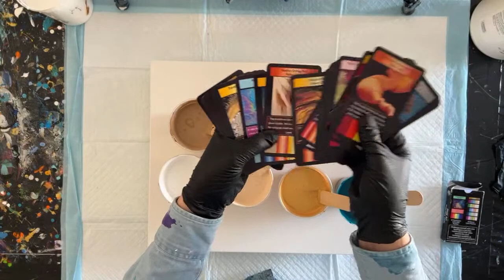WATCH us create ART LIVE! Livestream Fluid Art Paint Pouring for beginners and advanced level #300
We decided that today should be a LIVE! Come join us at 11am CT for some pour painting fun! See you there xx

If you would like regular Pupdates on Tate please follow his journey

Let’s do this!!! The Fluid Art Experience - Learn Live & Be Inspired April ‘23 is now available for sale and the location this time … SEATTLE. That’s right, you asked for the West Coast and so we are traveling.

The line up for April will be …
Resident Artist - COZ Creations
Resident Artist - Pieces of Tara Artistry
Resident Artists - Masse Art Studio
Resident Artist - Mixed Media Girl
Returning Artist - sarataylor.modernart
Returning Artist - Kanella Ciraco Art
Returning Artist - Jessica Winter Strom
Returning Artist - Garrick Brown Art Studio
New to the Experience - Gina DeLuca
Guest Artist - Britt Clayton Design
Our wonderful sponsors are back and we promise that the This Little Piggy concierge service offered for the very 1st time in Dallas in November will be even bigger and better.

What are Masse Art Studio going to be teaching at the Fluid Art Experience? Marble pours, Leaky Cup pours, Marbling Techniques, Split Cup pours and BLOB paintings. We cant wait to showcase these techniques and teach you live and in person in Dallas, Texas. Will we see you there?

To reserve the rooms at the hotel using the $129 group discounted room rate please click the link here -

Have you seen The 'Leaky Cup'?? All you need to do to get your hands on one of The 'Leaky Cups' is and you will be able to purchase directly from the site for $24.95 which includes postage within the US and handling too!